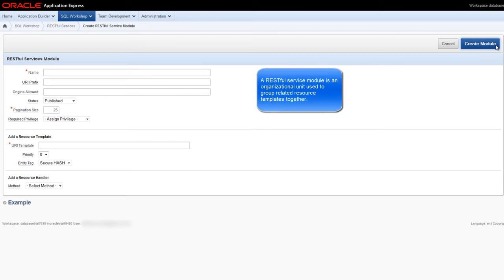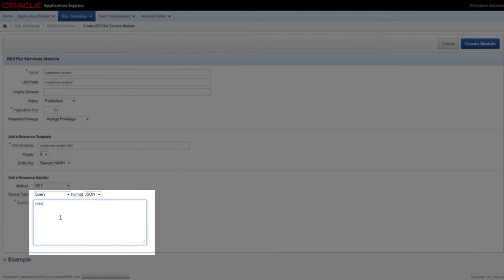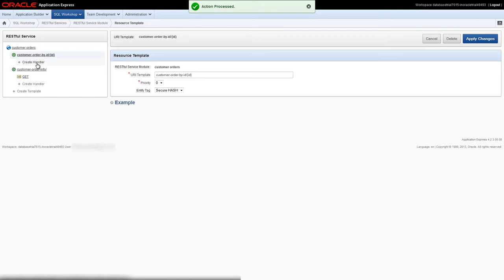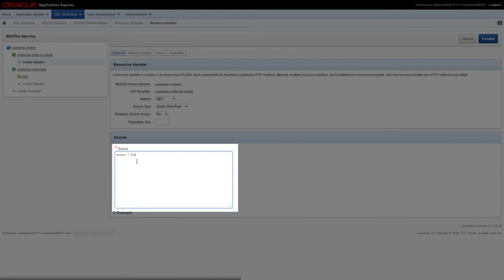Create a RESTful web service in Oracle Database Cloud Service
This video shows you how to create a RESTful web service in Oracle Database Cloud Service.

1080p/720p HD.